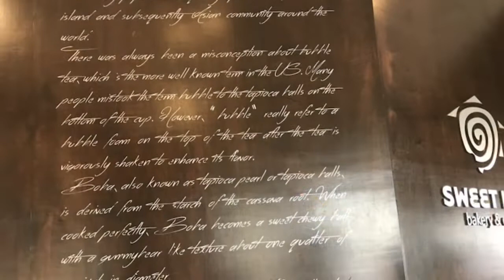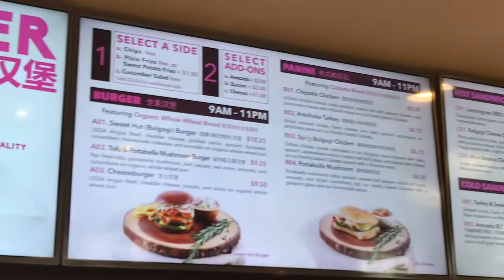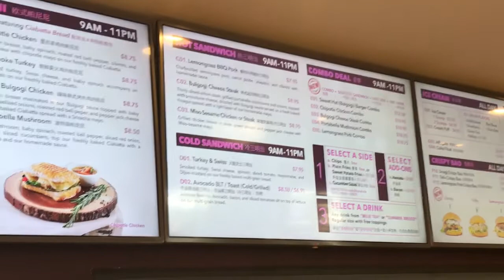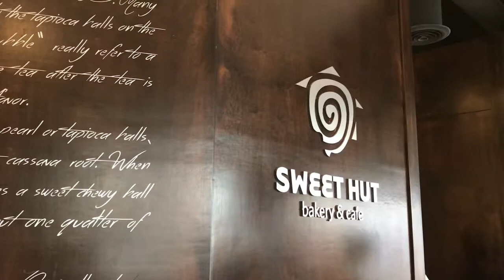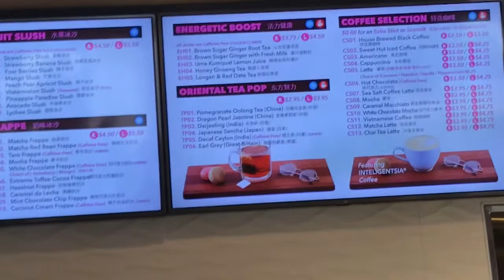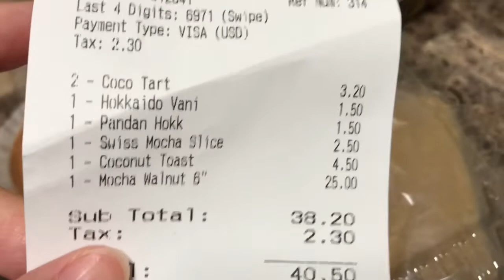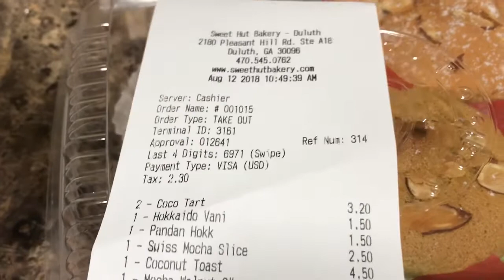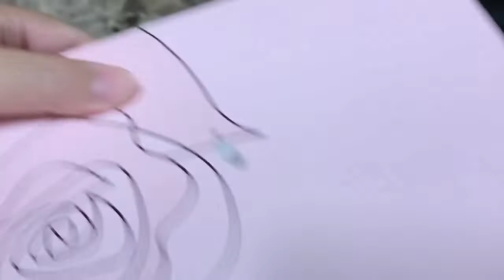Sweet Hut Bakery & Cafe/ Tiệm bánh ngon nổi tiếng Sweet Hut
Cùng đi thăm tiệm bánh ngọt Sweet Hut nổi tiếng ở Atlanta. Tiệm có 2 chi nhánh, là nơi sản xuất các loại bánh ngọt, mặn, đồ uống kiểu châu Á. Sweet Hut cũng là không gian giới trẻ đến giao lưu, làm việc, trò chuyện.

Trong tiệm có câu viết trên tường rất hay: “Stressed is desserts spelled backwards”. Thế nên ai căng thẳng thì cứ ăn bánh ngọt nhé 😋